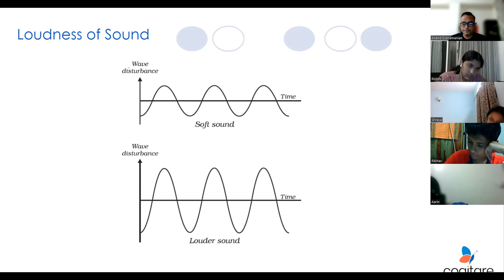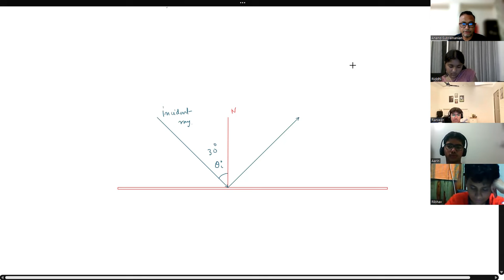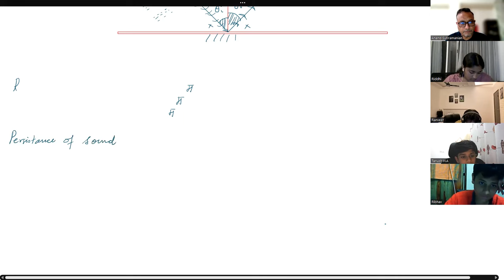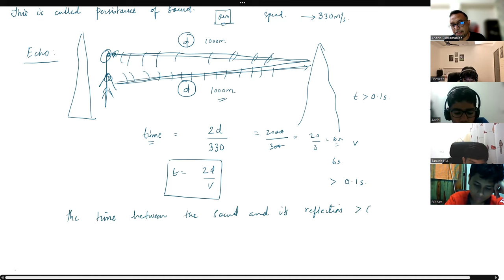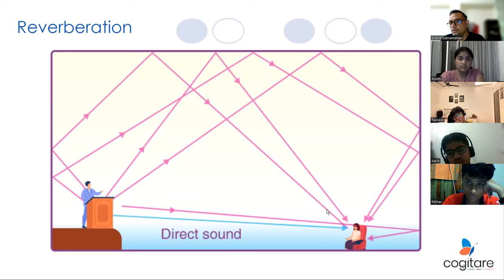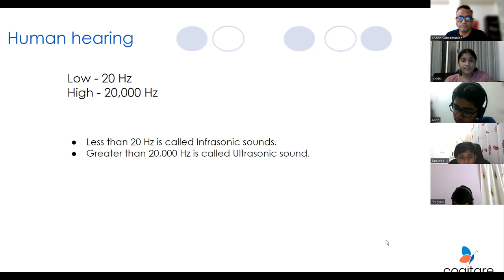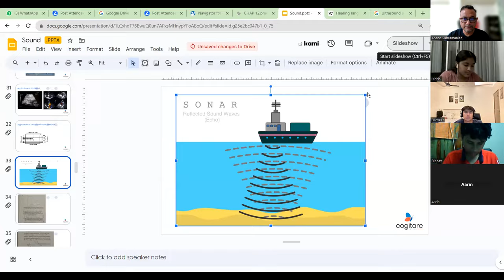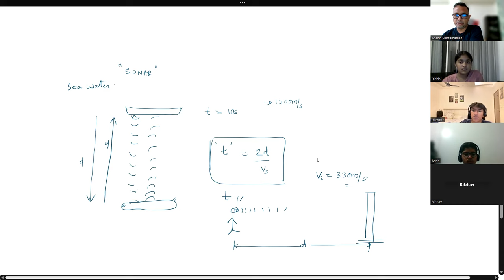Grade 9 Physics Sound-2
This video is the second part of Sound Lesson for Grade 9 students where concepts in Sound are covered.